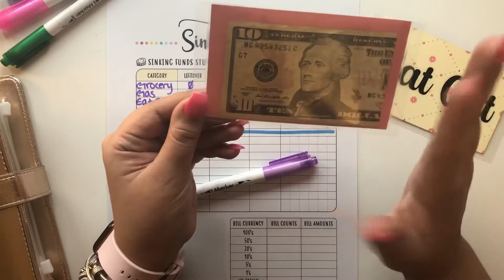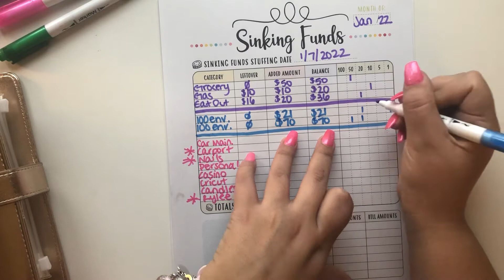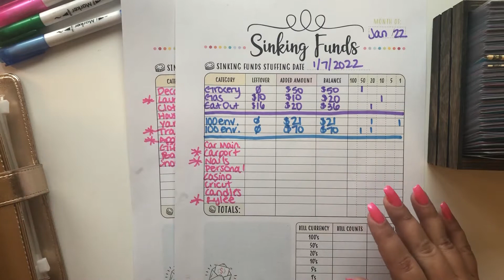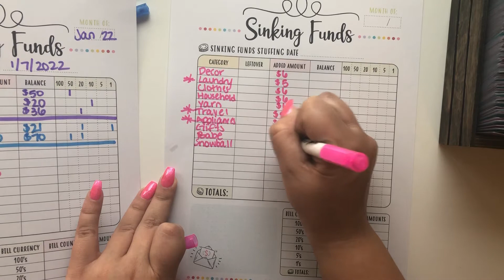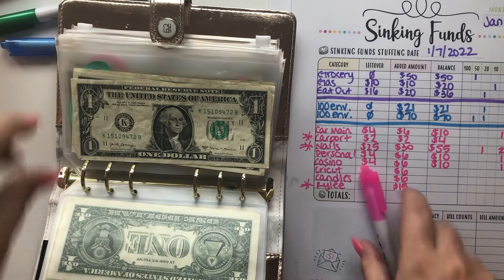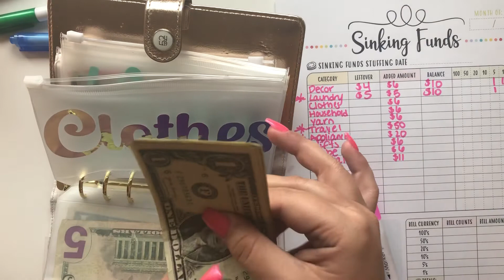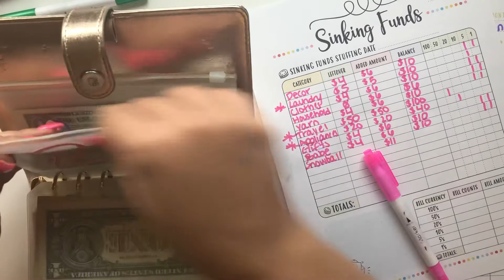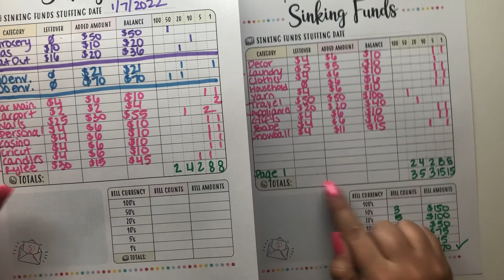Budget With Me | Preparing for 2nd Cash Stuffing | Let’s Chat